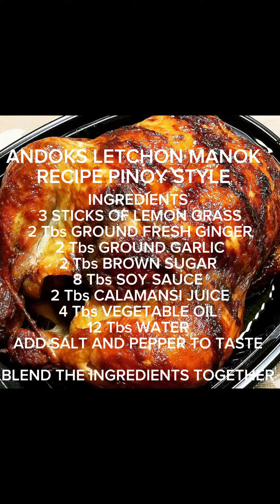ANDOKS LETCHON MANOK NAGUSTUHAN NG ASAWA KO AT BAYAW KUNG MALAYSIAN❤️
ANDOKS LETCHON MANOK PINOY STYLE